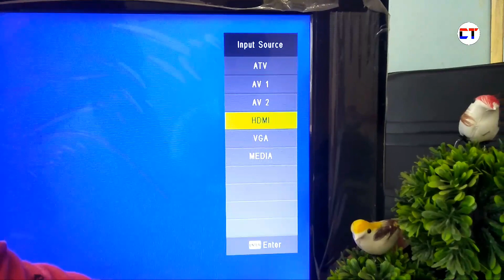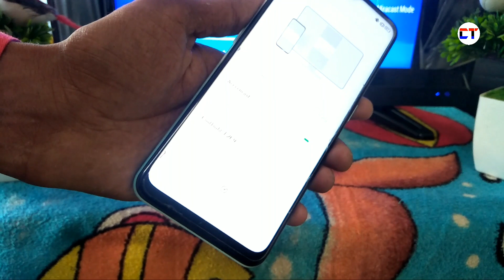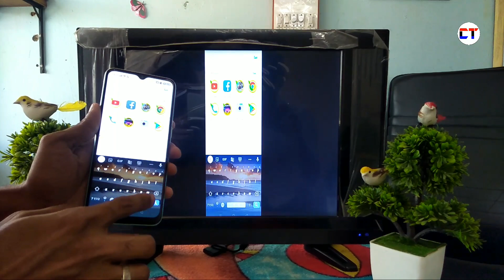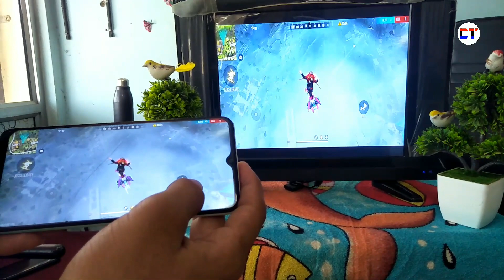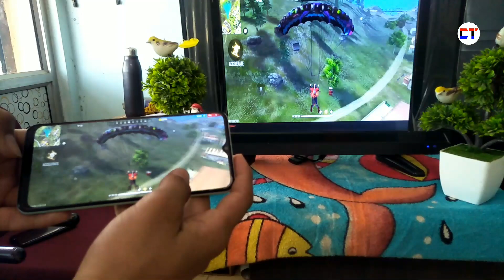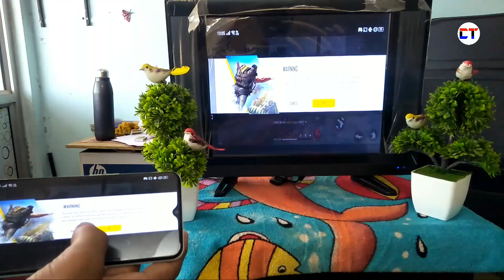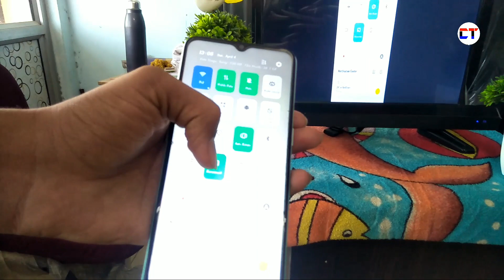How To Play Free Fire In Led Tv | Led Tv Mein Free Fire Game Kaise Khele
Doston Aaj ke is video mein maine aapko yah bataya hai ke mobile ko led tv mai connect karke free fire game ko kaise khele sakte ho

1. how to play free fire in led tv
2. free fire led tv mein kaise khele
3. led tv mein free fire game kaise khele
4. free fire ko led tv me kaise khele
5. how to play free fire in normal led tv